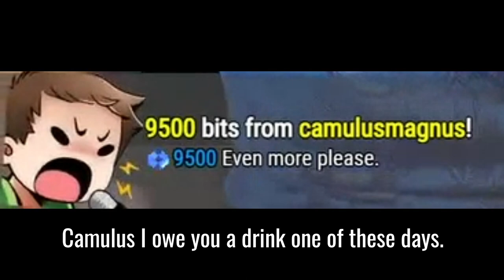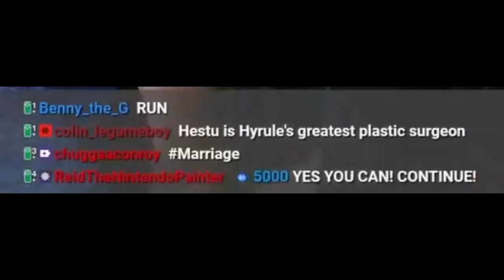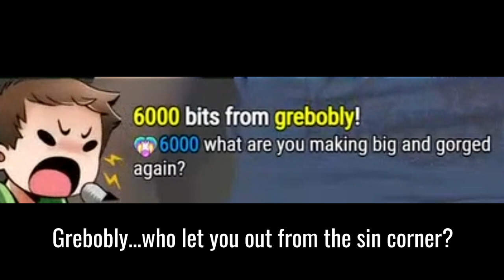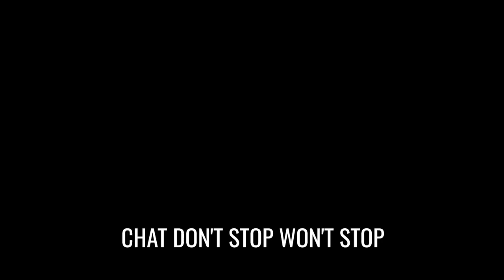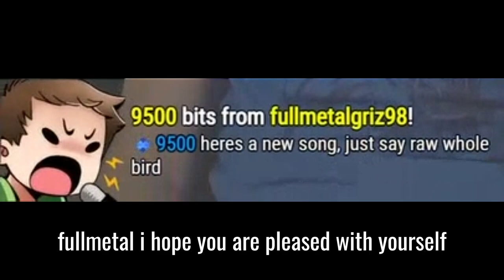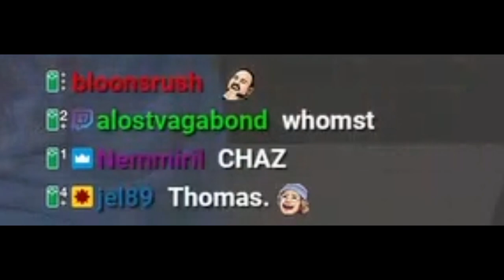WANT MORE UNHINGED @stephenplays SONGS? HERE'S 12 MINUTES OF HELL FOR YA!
Editing this while downing 3 wine coolers was totally worth the hangover I'll have in the morning.

Video captured from Twitch livestream: 7/7/2023.